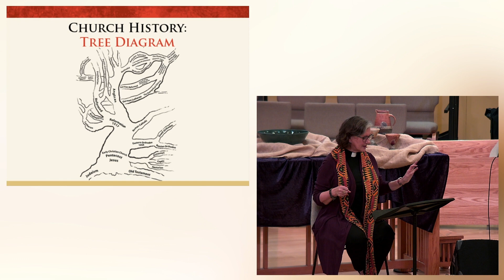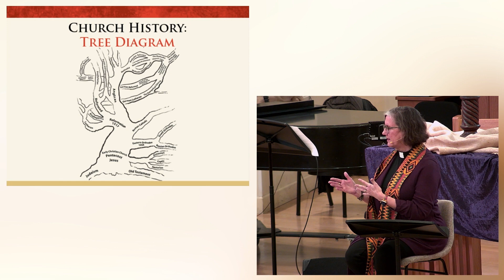“A Disciples Path: What Is A Disciple?” - Rev. Mary Dotson - (February 4, 2024)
“A Disciples Path: What Is A Disciple?” - February 4, 2024
with Rev. Mary Dotson

Worship Bulletins:
8:30am Bulletin
11:00am Bulletin